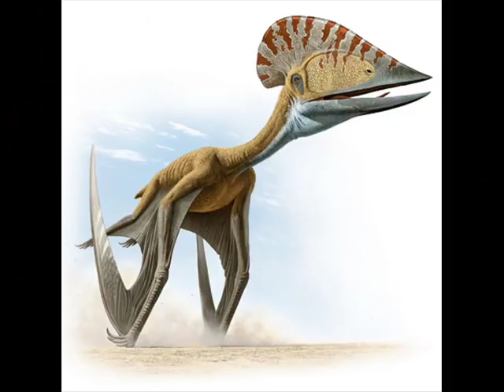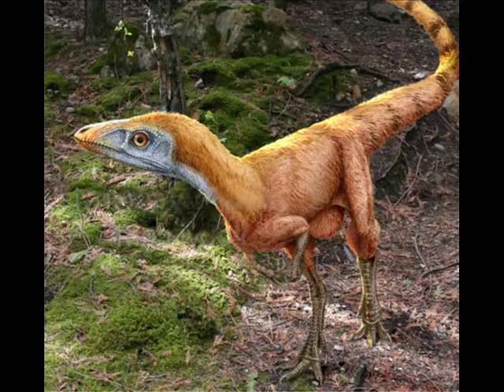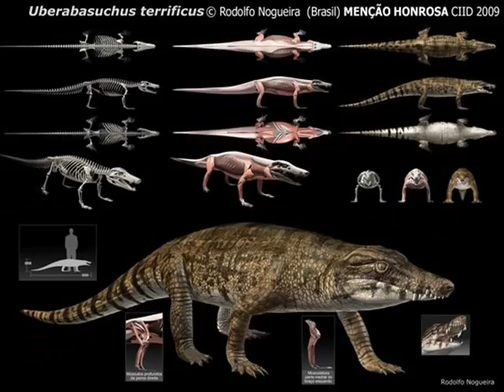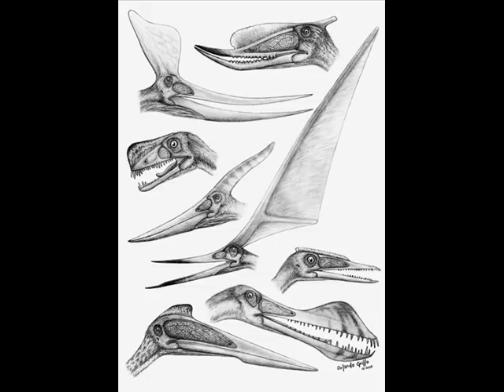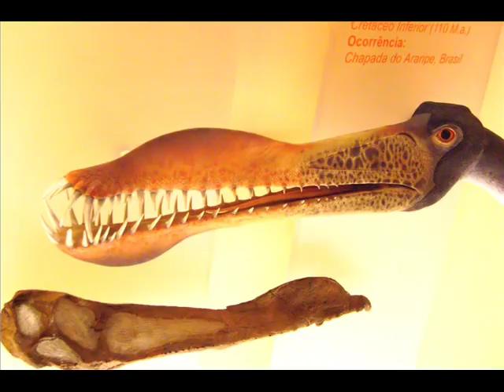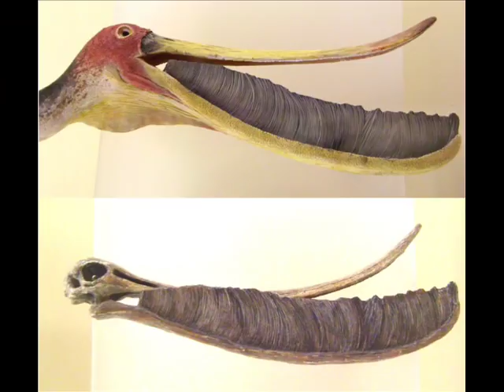PALEOARTE - Obras de vários paleoartistas (GALERIA 2 de 2)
Paleoarte é um conjunto de técnicas usadas para criar uma concepção artística de um ser vivo e/ou ambiente extinto a partir de espécies fósseis, com finalidade acadêmica (uso em universidades e pesquisas científicas), didático (para ensinar a respeito de determinado tema) ou estética (em filmes, desenhos, revistas, brinquedos, entretenimento em geral).

Dentro da Paleoarte estariam subcategorias, como a Paleoreconstrução, Paleoreconstituição e Paleorestauração, bem como um novo conceito criado pelos autores chamado Paleodesign.

• Paleoreconstrução: É a tarefa de organizar as partes de um fóssil completo de acordo com estudos de biomecânica tentando montá-lo da forma que era em vida.
• Paleorestauração: É a recuperação visual de fósseis deformados ou danificados por processos de preservação.
• Paleoreconstituição: É o tipo de paleoarte em que incluímos na obra uma característica, uma parte do corpo de uma espécie fóssil qualquer que não foi preservada no processo de fossilização.
• Paleodesign: De acordo com os próprios autores, é a representação da aparência externa em vida de qualquer organismo fóssil envolvendo um estudo detalhado de técnicas, suportes e dados referentes à morfologia, fisiologia e ecologia do organismo.

A paleoarte mistura diversas técnicas como a pintura, escultura, desenho, web-design, 3D, cenografia... revelando um mundo pré-histórico que, de outra forma, permaneceria abstrato demais para os leigos, existindo apenas na imaginação dos cientistas que o estudam.

Para criar suas artes os paleoartistas se baseiam a partir de fósseis que geralmente possuem marcas que indicam onde havia a inserção de músculos e ligamentos. Montando o esqueleto chega-se mais ou menos a uma semelhança de como era a musculatura do animal. Como o esqueleto raramente está completo, ou parcialmente completo, os paleoartistas se utilizam do esqueleto de bichos semelhantes para completar, por comparação, o animal. A pele é reconstituída com os registros fósseis ou então comparada com alguns animais atuais, como répteis que têm o mesmo esquadrão de pele. Finalmente é feita a coloração, através da dedução do ambiente onde bicho viveu.

As artes que ilustram este video são de diversos paleoartistas como: Alain Beneteau, Brian Engh, Felipe Elias, James Gurney, John Bindon, Jonh Sibbick, Jorge Blanco, Julius Csotonyi, Luis Rey, Lukas Panzarin, Mark Hallett, Marshall, Maurilio Oliveira, Orlando Grillo, Raul Martín, Rodolfo Nogueira e outros.

Compilação de imagens captadas da internet e edição realizada em 2010 por mim: Fernando Lima Ribeiro.